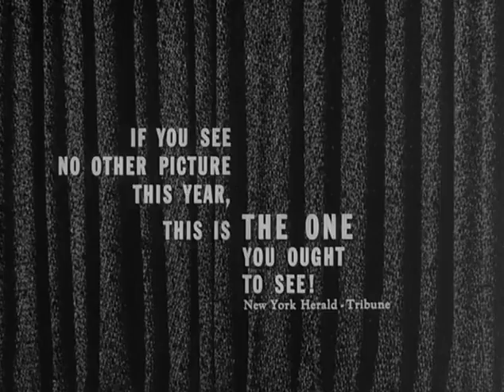A Raisin in the Sun (1961, trailer) [Sidney Poitier, Claudia McNeil, Ruby Dee, Diana Sands]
This lauded drama follows the Youngers, an African-American family living together in an apartment in Chicago. Following the death of their patriarch, they try to determine what to do with the substantial insurance payment they'll soon receive. Opinions on what to do with the money vary. Walter Lee (Sidney Poitier) wants to make a business investment, while his mother, Lena (Claudia McNeil), is intent on buying a house for them all to live in -- two differing views of the American Dream.